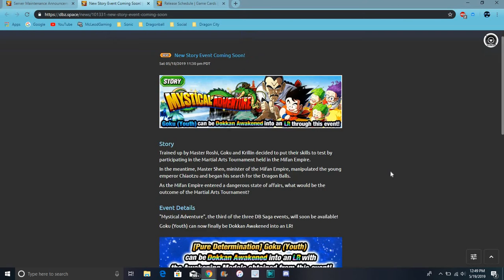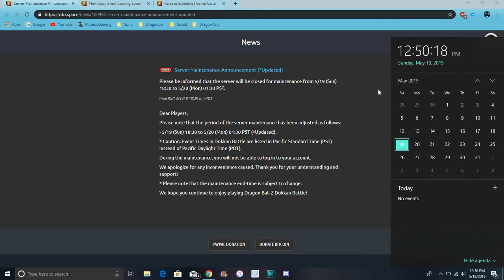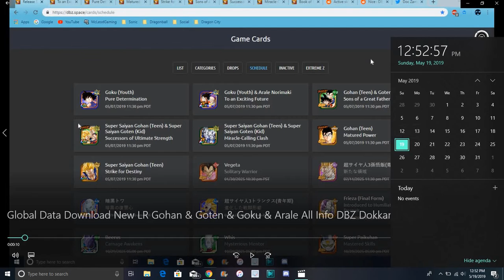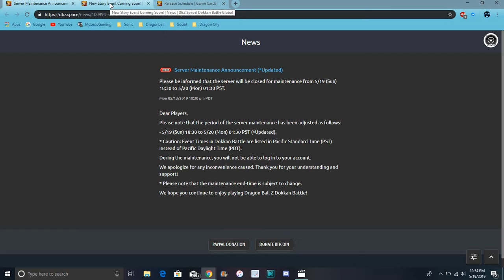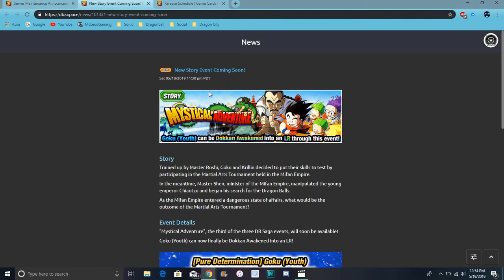LR Goku & Arale Are Coming To Global With The New Update All Info DBZ Dokkan Battle